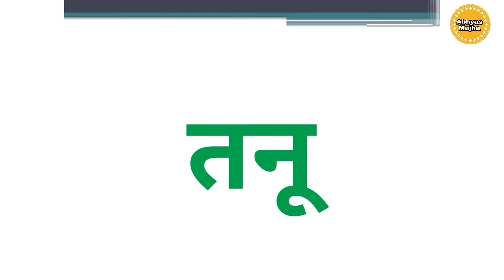दुसरा उकार शब्द भाग १ | 'ऊ' स्वरयुक्त शब्द | दीर्घ उकारयुक्त शब्द वाचन | शब्दवाचन सराव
दुसरा उकार शब्द | दीर्घ स्वरयुक्त शब्दवाचन सराव | दुसऱ्या उकाराचे शब्दवाचन सराव |

Our aim is to spread the knowledge based content through this channel to Kids, teachers and parents.

"अभ्यास माझा" हे युट्युब वरील चॅनेल खासकरुन लहान मुलांसाठी शैक्षणिक उद्देशाने बनवले आहे.
आमचा हेतू ह्या माध्यमातून लहान विद्यार्थी, शिक्षक आणि पालक यांना ज्ञान आणि माहिती पोहचवण्याचा आहे.